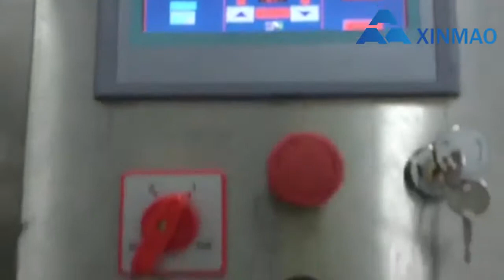Can juice production line